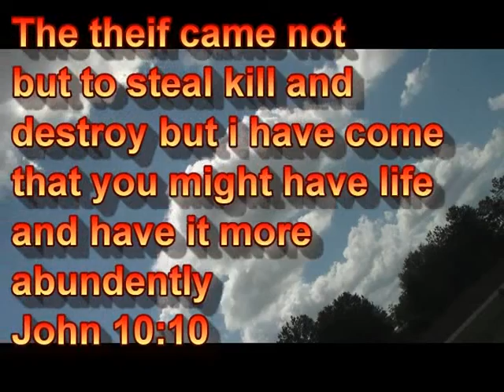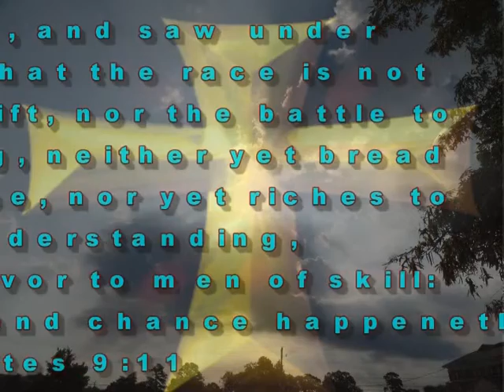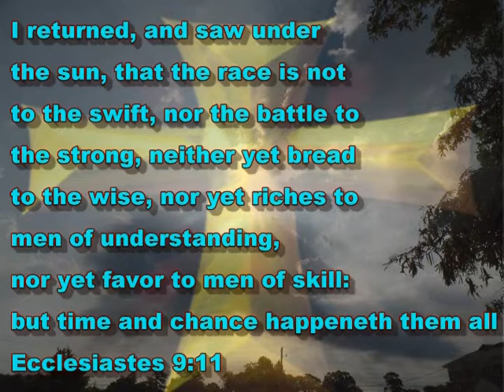OVERCOME BY: BRANDON CHERRY MOORE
how are you doing? I hope your doing good?

This is the day that the LORD has made and we shall rejoice and be glad in it

snapchat me @cherry-moore